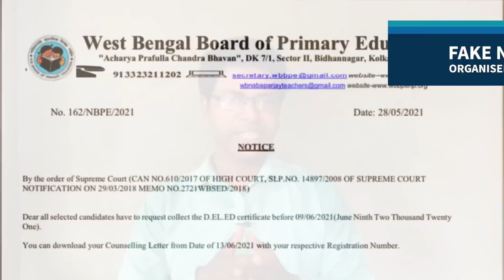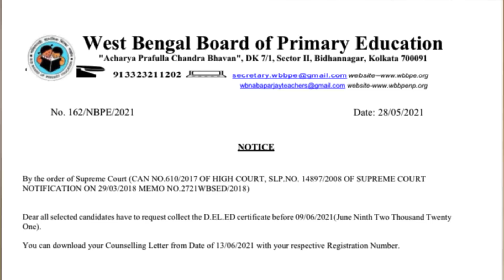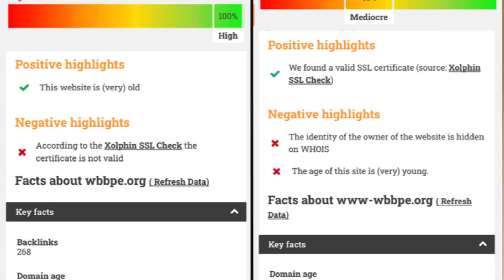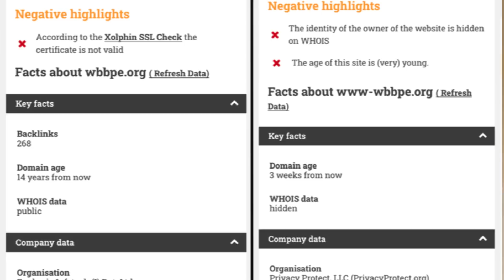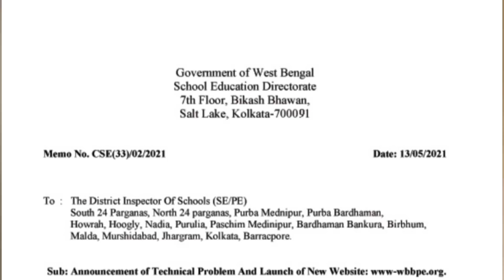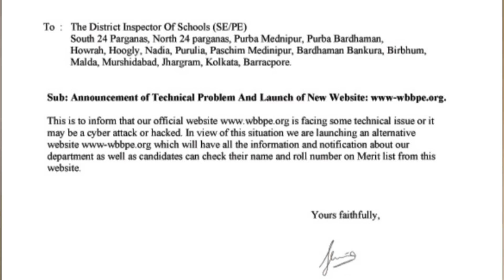Fact chek | Primary new website | Organiser teacher notice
About this video:

Primary organiser teacher scam came to the front again. A notice circulated through social media that organiser teacher counselling letter will be published on 13th of june. Beside that, DElEd certificate also be published for them. What a joke!

Another rumour is about primary website. Rumour is, primary website have been hacked and a new website started. But this rumour also fake.

In this time, peoples are earning money from online. They earning money from youtube. They earning money from websites and various source. This may be caused for earning highest money.

In this video we busted these rumours with proof using common sense.

Topic of this video and channel:
🔹 upper primary teacher recruitment latest news today
🔹 upper primary teacher recruitment interview list publishing date
🔹 wb upper primary teacher joining
🔹 wb upper primary teacher recruitment latest news today
🔹 primary teacher recruitment latest news today
🔹 primary tet 2014 counselling news today